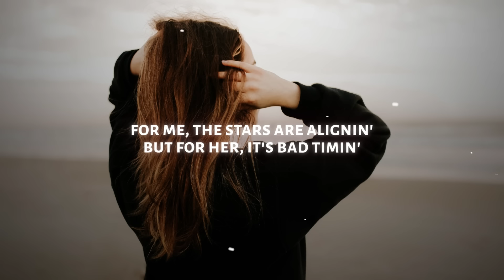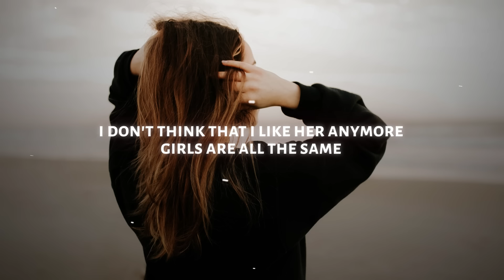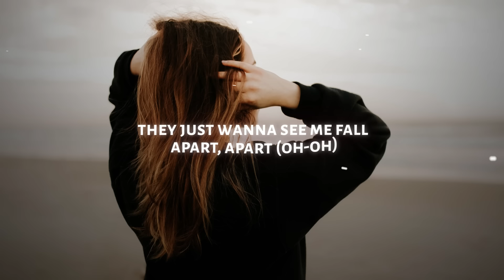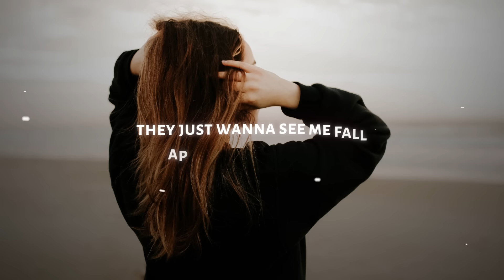Charlie Puth - I Don't Think That I Like Her (lyrics)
♫ Charlie Puth - I Don't Think That I Like Her

◼️ Lyrics: Charlie Puth - I Don't Think That I Like Her

[Verse 1]
Get her name and get her number
Find out all of the things that we have in common
Never all the differences, oh, yeah
Meet her parents, meet her brother
Then she starts sleepin' over the crib on weekends
Like a real relationship, oh, no

[Pre-Chorus]
For me, the stars are alignin'
But for her, it's bad timin'
So she just can't be mine
[Chorus]
I don't think that I like her anymore
Girls are all the same
All they wanna do is break my heart, my heart (Oh-oh)
They just wanna see me fall apart, apart (Oh-oh)

[Verse 2]
So I hook up on a rebound
And I say that I'm gonna be single for life
But she's so pretty and nice (Pretty and nice)
So I made just one exception
But I find out eventually I'm not her type
Baby, that's the reason why, that

[Chorus]
I don't think that I like her anymore (Yeah)
I don't think that I like her anymore (No)
[Bridge]
I'm tryin' not to be bitter
But damn it, I'll miss her
'Cause she's one of a kind (One of a kind)

[Outro]
Then we fall, we fall, fall, fall apart now